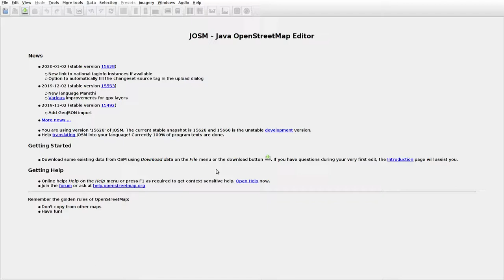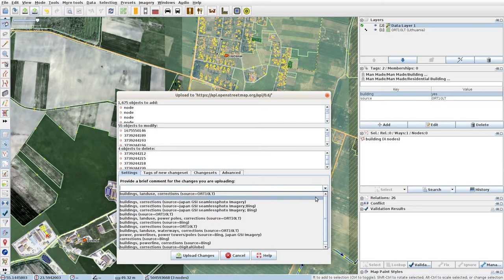JOSMrec0244 2020 01 08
Lithuania. Dokeliai, Lebedžiai, Liučiūnai. Tracing buildings (mainly) in JOSM for openstreetmap.